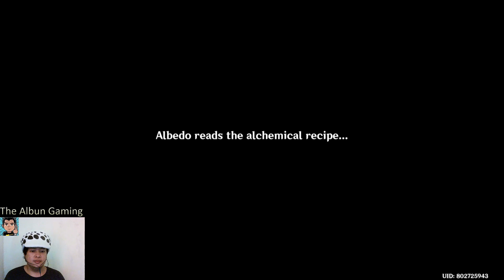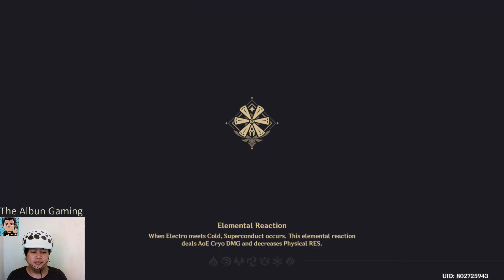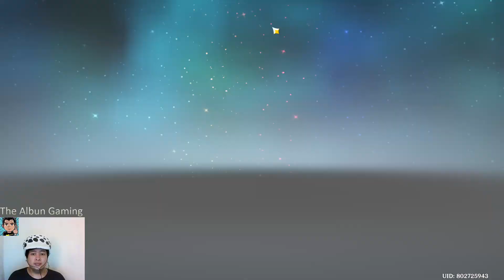Windblume Festival Story Quest - Act 2,3,4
Story Quest for Winblume Festival